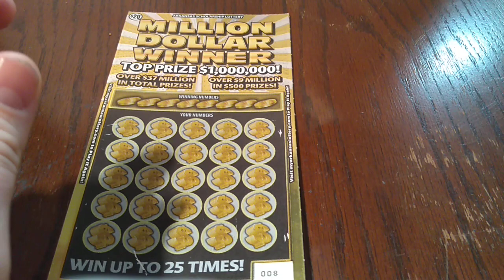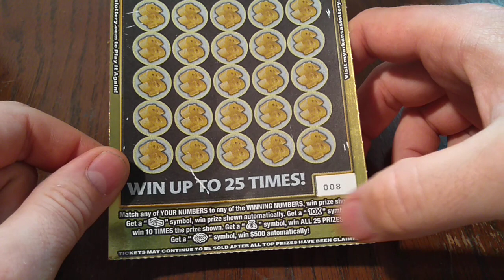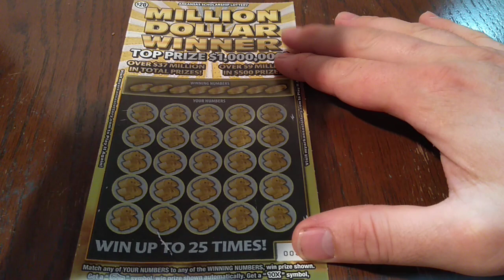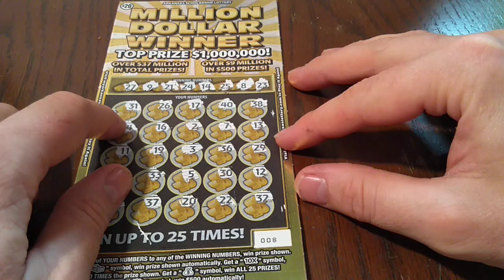$20 MILLION DOLLAR WINNER TEXAS LOTTERY TICKET COMING TOMORROW